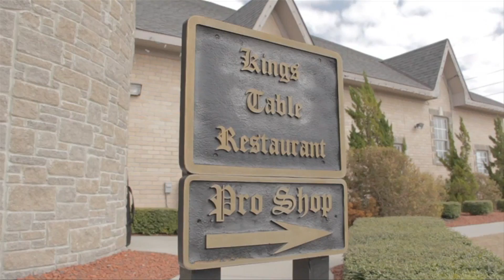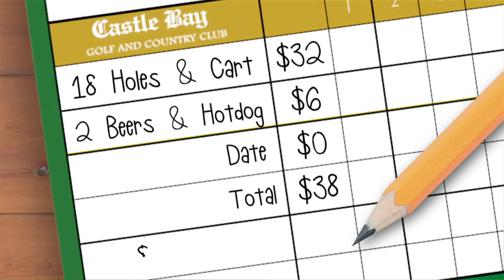Innova Sports Clips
Clip showing Live Sports, Documentary and a Weekly Program